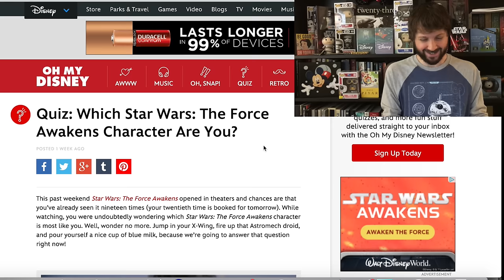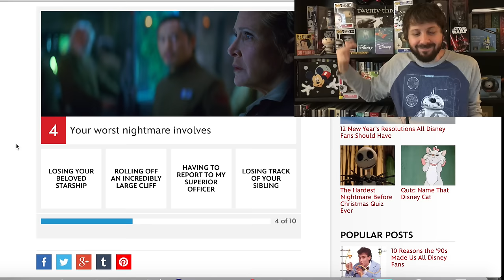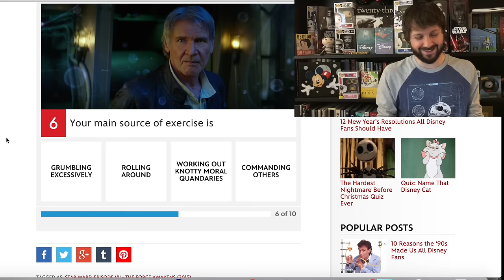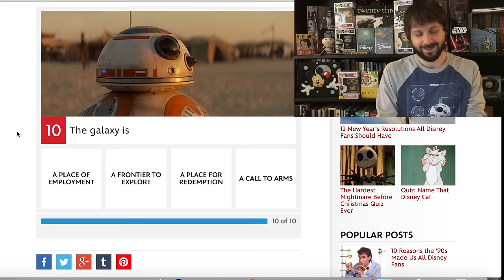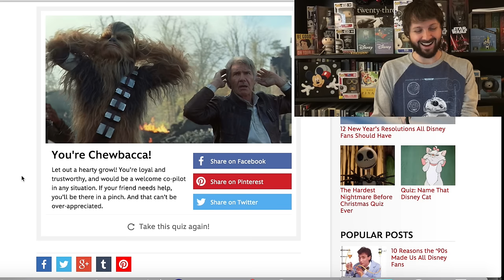QUIZ: WHICH STAR WARS THE FORCE AWAKENS CHARACTER ARE YOU?